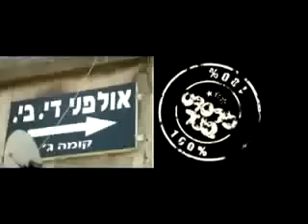מרסדס בנד - השמועה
השמועה - מרסדס בנד
מילים: גל תורן

פעם בשנה בערבה הבוכיה
הם מתכנסים בכדי לקבוע מי נשאר
בחלוקים עם מלמלה וגינונים של פמליה
הם מסדרים לאט לאט את הגורל

אחד יקום
אחד יפול
אחד ישיר
אחד יצלול
אחד ישאיר את המפתח מאחור
יאלץ לבחור

כן כך בשקט הם יושבים רק בדיון של מבטים
מסקנות הם מפריחים כבלונים שחורים
כן כך ברגע של חולשה אולי מכורח השעה
הסתננה עליהם רוח שאיך נקרא לה רוח שטות

תביאו בירות
אמצע החוף
עוד כמה פיתות
יאללה מה קורה?!
ואת הווליום הם הרימו
עד בלי סוף

המשטרה פשטה עם שחר
ואת הדרך לצור בכר
הם עשו באזיקים
כן כך בתא קטן שחור
על גג מגדל אל מול תהום
אט אט הם צללו לדיכאון

והשמועה פשטה בין ליל ומהומות בשעריים
ודיבורים על הפיכה
בעוד המון זועם הורס את שערי בית הקונגרס
נתבקעה האדמה